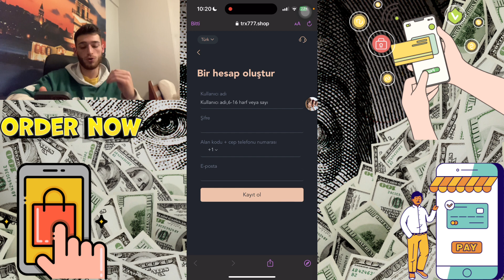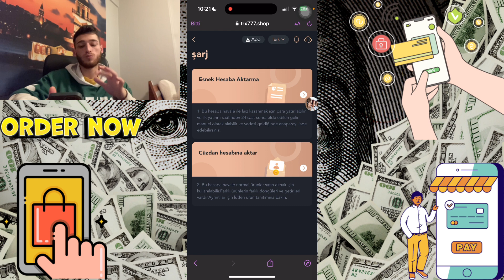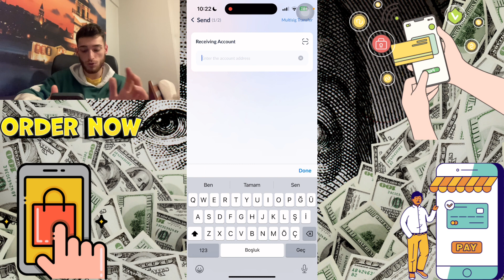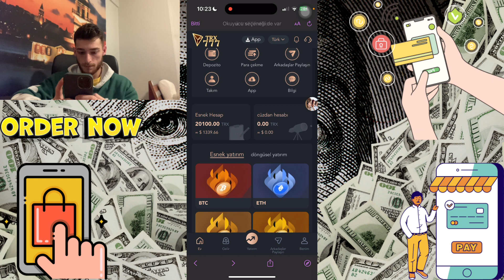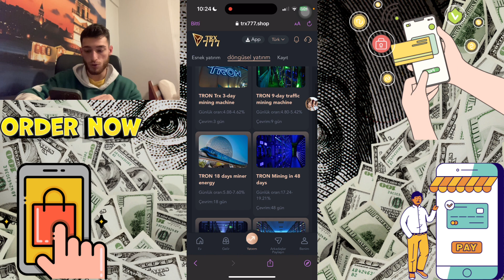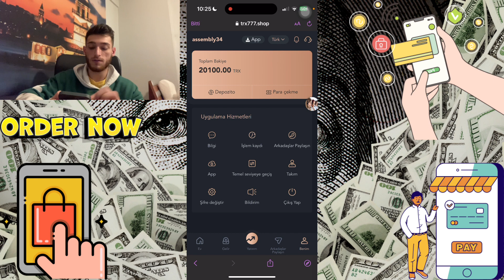New Trx Earning Website 2023 | Trx Platform withdrawal proof 2023 l Register Bonus 20000TRX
order grab
shopping
usdt mining
usdt mining site
earn usdt
usdt
mining
usdt investment
usdt mining sites 2023
free usdt
investment site
mining site
mining usdt
site
stormgain 2023
stormgain withdrawal
usdt site
usdt tether
usdt thunder
usdt wallet
usdt.gr
usdt.ms
usdtmnb

Airdrops  #
FreeAirdrops  #
PaymentProofs #
MiningApp #
WithdrawalProof #
EarningTricks #
LegitPlatforms #
Faucets #
FreeCrypto #
NewCoins #

100 payment certificate online income application 2023 100 daily income application
Free USDT
100 payment certificate online earning application 2023
Event application
Free dollar
usdtgroup.top
$ 100 per day
100 income applications 2023
Encrypted investment
Earn Bitcoin
Earn Bitcoin
Earn TRX
Earn USDT
Earn free
2023 free money application application